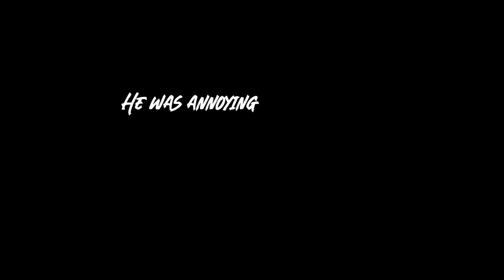Wait, Rellana or Renalla? | Shadow of the Erdtree 2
What the heck is this double mooned Rellana doing in my Eldenring DLC? Let's run through Rellana with just the starting weapons as we crush every boss in the Shadow of the Erdtree DLC. Also, am I the only one who thinks he looks like Pontiff Sullivan?!

The Elden Ring Shadow Of The Erdtree DLC is finally out and its time to see all the new weapons, new skills, and new armor sets that Elden Ring's DLC has to offer.

We're going to be going through it with just the starting weapons, LET'S GO!

The Shadow of the Erdtree is supposed to be incredibly difficult, but I'll be the judge of that!

I'll be playing full the entire Shadow of the Erdtree DLC live so get ready for some glorious shenanigans!